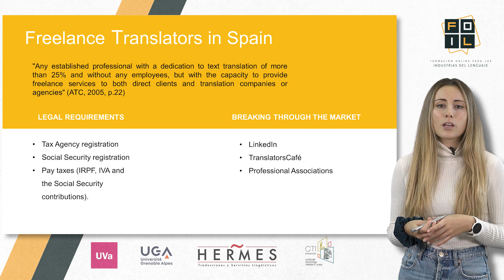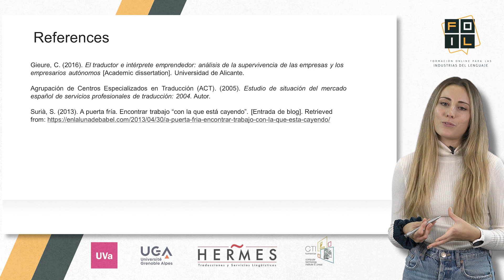TYPES OF COMPANIES & FREELANCERS IN SPAIN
PROYECTO FOIL "FORMACIÓN ONLINE PARA LAS INDUSTRIAS DEL LENGUAJE".
MODULE 5: LOCAL MODULE.
MODULE 5 UNIT 1s: TYPES OF COMPANIES & FREELANCERS IN SPAIN.

PRODUCCIÓN:
- Universidad de Valladolid.
- Université Grenoble Alpes.
- Hermes Traductores y Servicios Lingüísticos.
- Computer, Technology Institute & Press.

El proyecto "Formación Online para las industrias del lenguaje" está cofinanciado por el programa Erasmus+ de la Unión Europea.